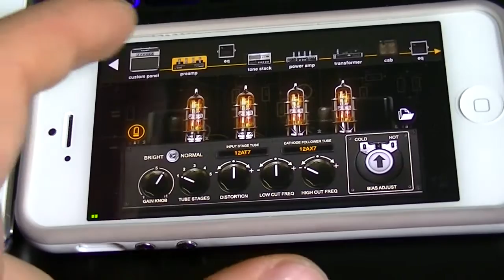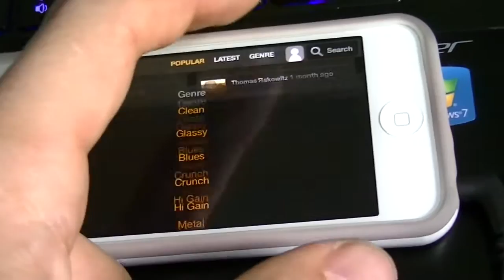BIAS for iPhone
Few months ago we have reviewed the BIAS for iPad. This month we are happy to announce that Positive Grid has adapted a program code for an iPhone (4S and above) and iPod touch (5 and above).